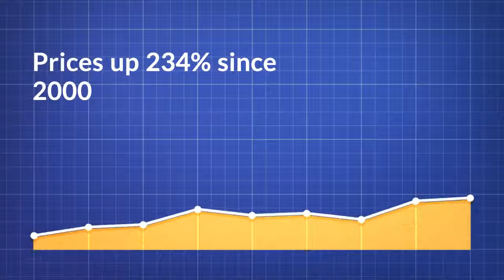Hammersmith Property News Summer 2018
A brief look at the local Hammersmith London W6 property news for the Summer